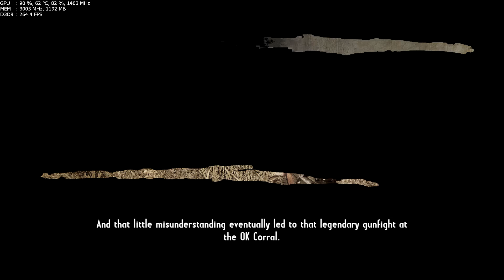Call of Juarez Gunslinger Walkthrough #3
Call of Juarez Gunslinger Walkthrough

Used Nvidia Shadow Play & Sony Vegas Pro
AMD FX 8350 @ Stock
Asus Strix GTX 970(100mhz OC on Core)
8GB GSkill Rams
Geforce 347.52